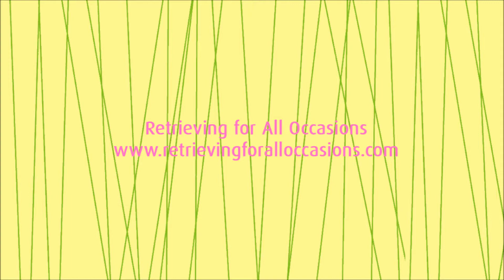Reversed luring - Quling - part 2